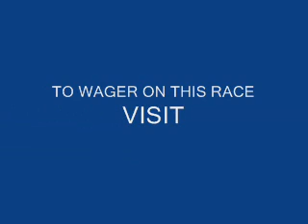Race of the Day - Philadelphia Park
Race #5 - Philadelphia Park - Monday October 6, 2008 + bonus longshots from both Finger Lakes and Turf Paradise